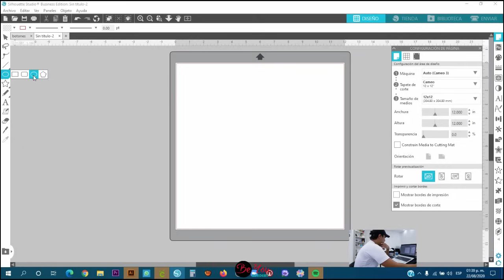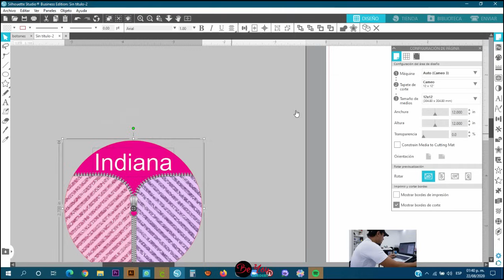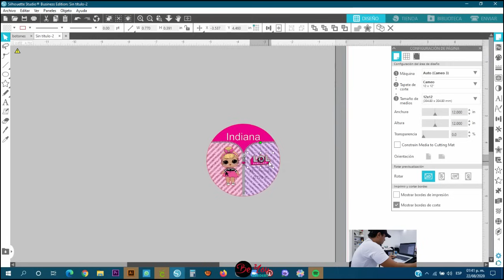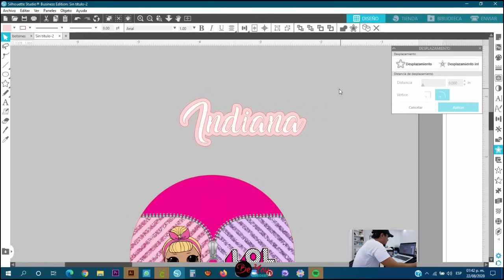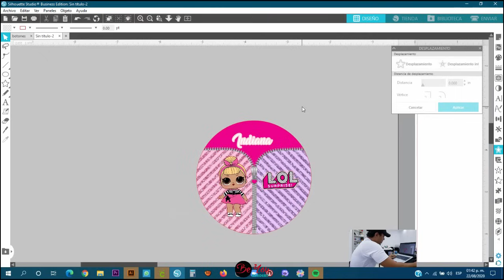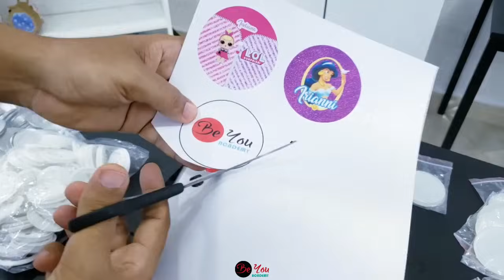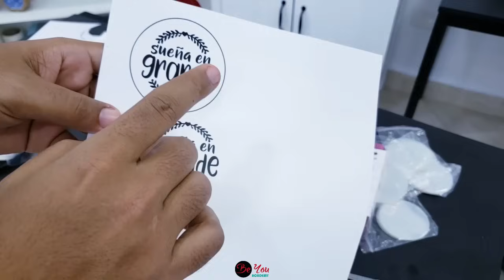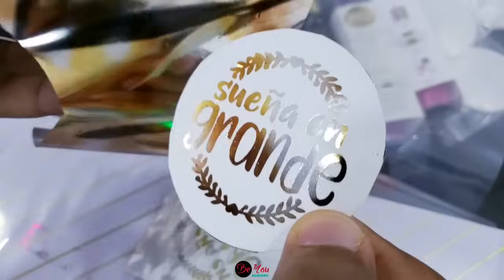😍 Como hacer PINS (BOTONES PUBLICITARIOS) PARA CUMPLEAÑOS 🎉.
✅ Clases Online beyouacademy
INSCRIBETE HOY

⭐️ Maquinas, herramientas y materiales que uso y recomiendo en mi tienda de amazon.

👀Maquina de botones

👀Maquina MINC plastificadora

👀Impresora laser a color